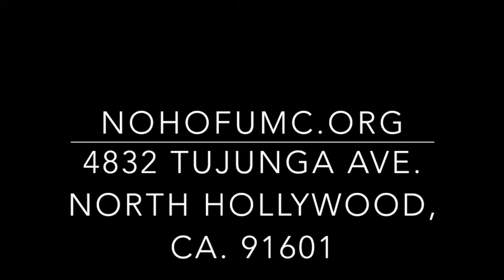NoHoFUMC Christmas Eve 11PM service 12/24/2018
NoHoFUMC presents our 11pm Christmas Eve Candle Light Service 12/24/18. Please watch, share and join us each Sunday at 10:30 AM for our weekly service.